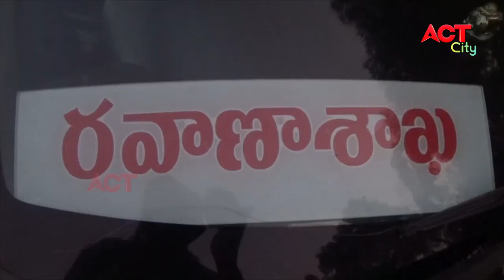EVENING NEWS VIZAG 13-01-2021